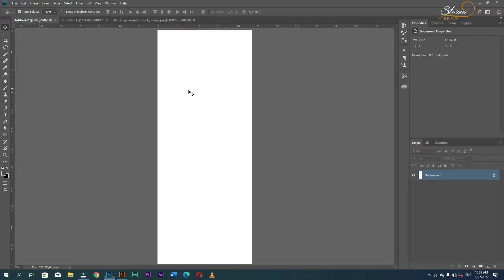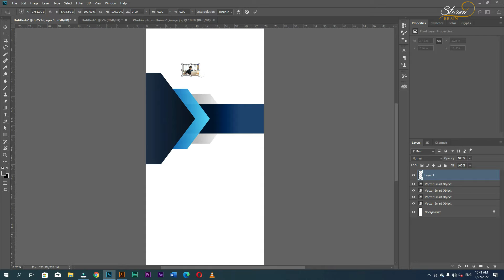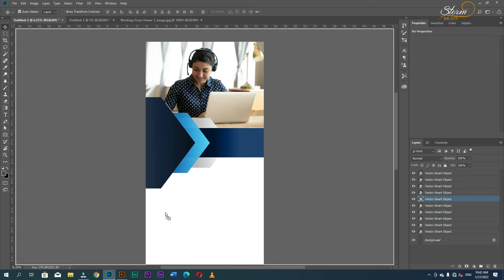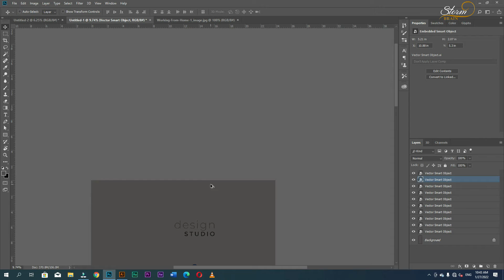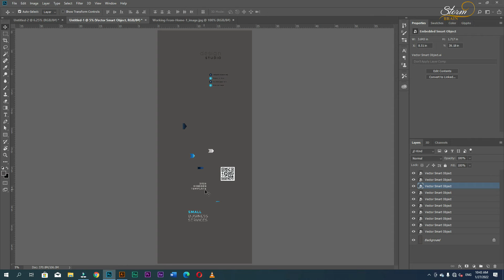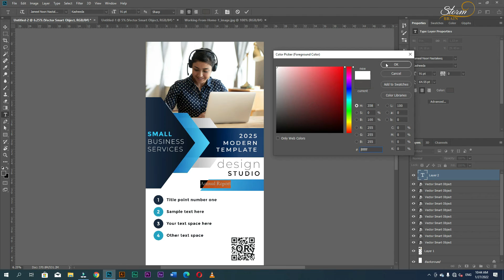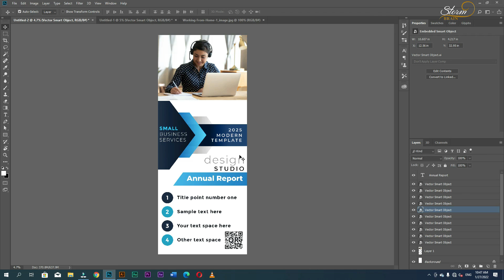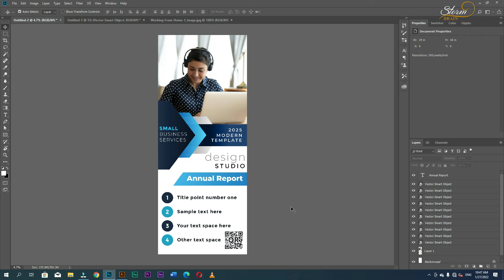Modern-Company-Rollup-Standee-Banner in Adobe Photoshop CC 2018 | Storm Brain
☑️ Important shortcuts:
(Ctrl+Z) Undo
(Shift+Ctrl+Z) to Redo
(Ctrl+T) Transform
(Shift+Ctrl+T) Transform Again
(Ctrl+G) Group
(Shift+Ctrl+G) Ungroup
(Ctrl+C) Copy
(Ctrl+V) Paste